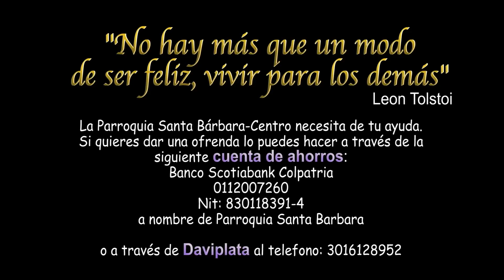Homilía Sábado I Ordinario